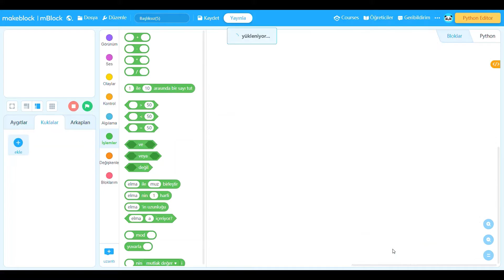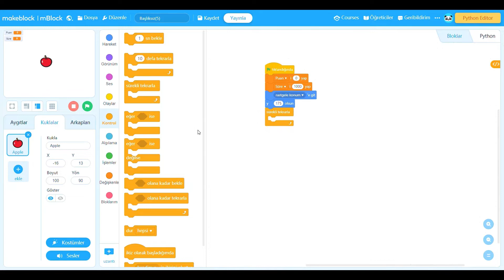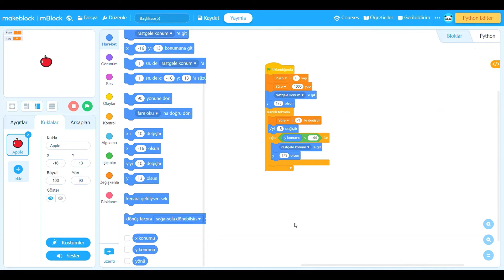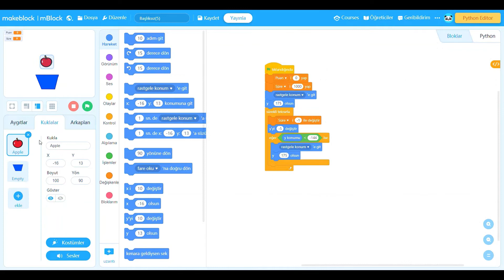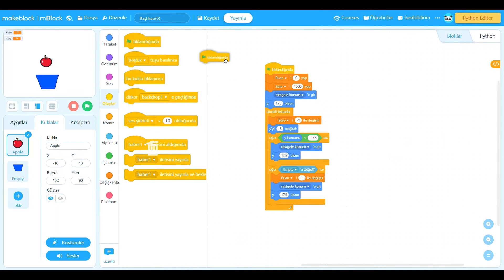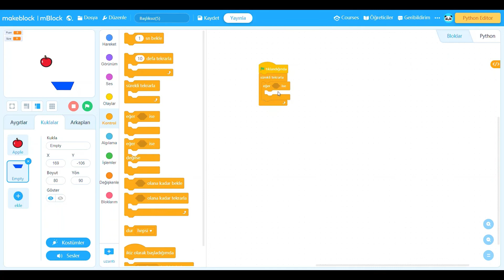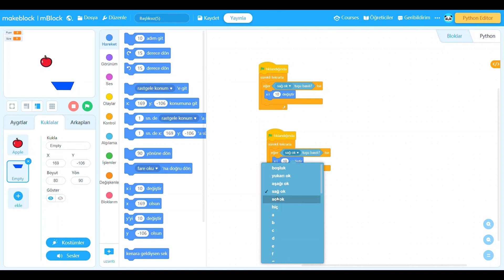Apple Picking Game - mBlock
In this video, I made a short apple picking game, I hope you like it :)